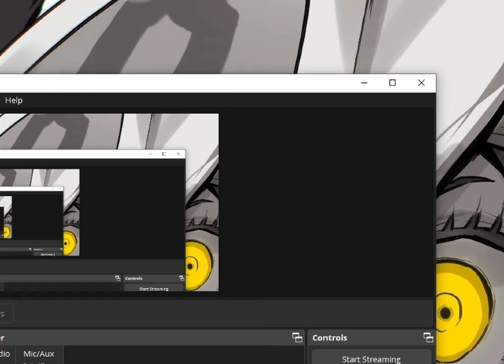hey hi everything is okay!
sorry for the scare, if any!

but yeah tldr expect another cycle of no video, and hopefully things should be normal after that

this counts as preserving the streak though!!